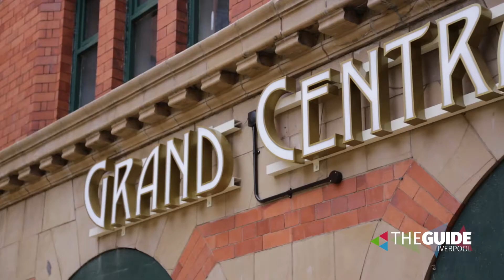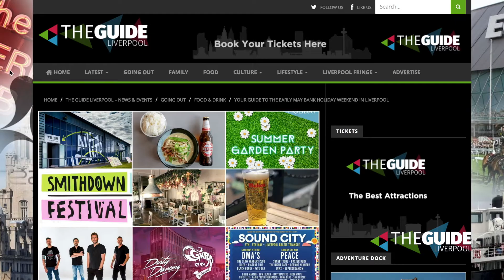Guide Live: Tuesday 1st May 2018 | The Guide Liverpool